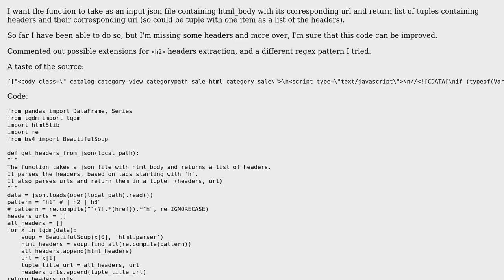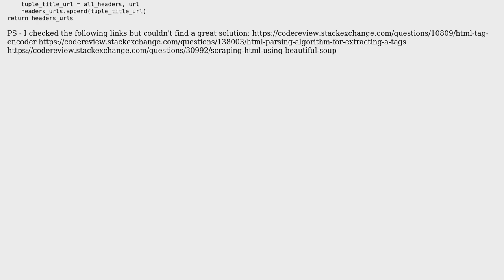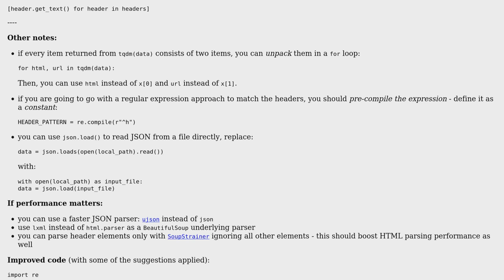Code Review: Extract html content based on tags, specifically headers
With thanks & praise to God, and with thanks to the many people who have made this project possible! You are responsible for your own actions.